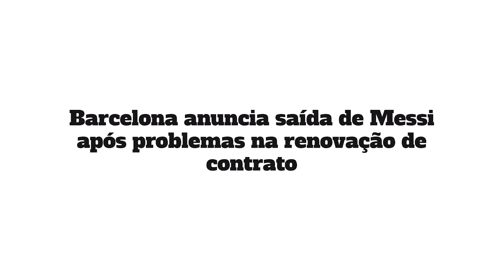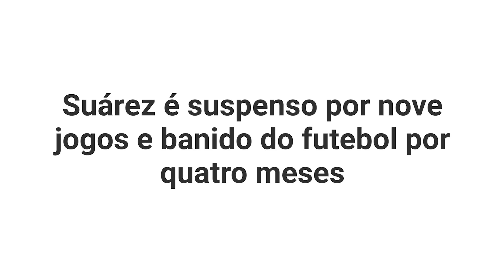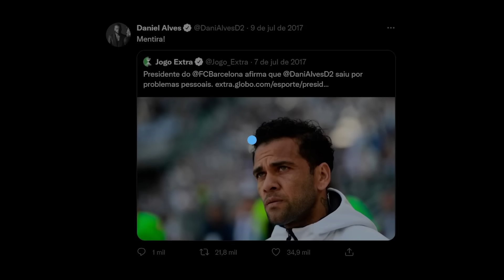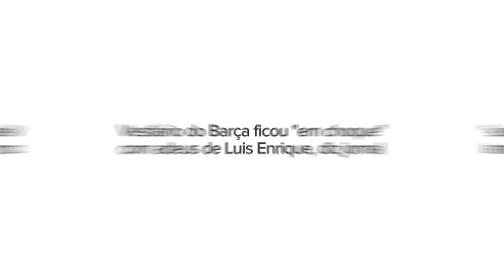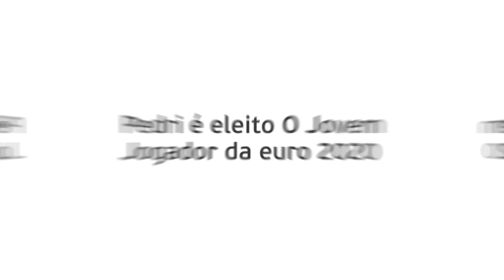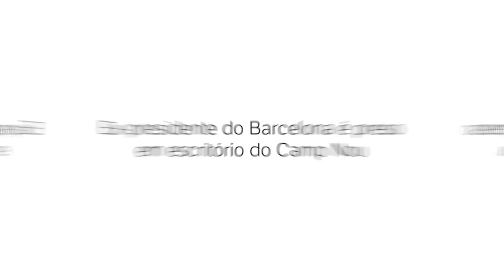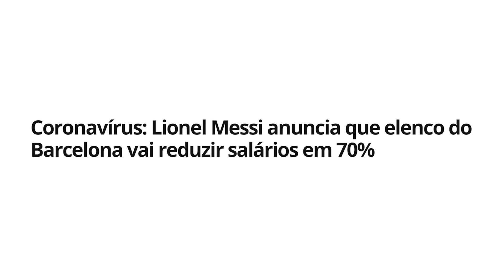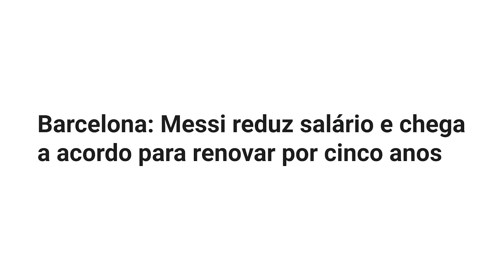A história da DESTRUIÇÃO do Barcelona.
✍ Pesquisa e roteiro: Rafael Uzunian (✉ rafael.uzunian @ gmail.com) e Pedro Silveira